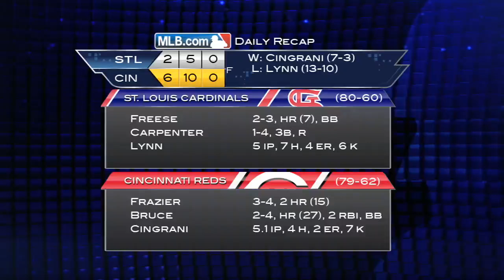9/5/13: Cingrani, homers lead Reds in win over Cards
9/5/13: Tony Cingrani limited the Cardinals to two runs and stole his first base while the Reds smashed four homers in a huge division win